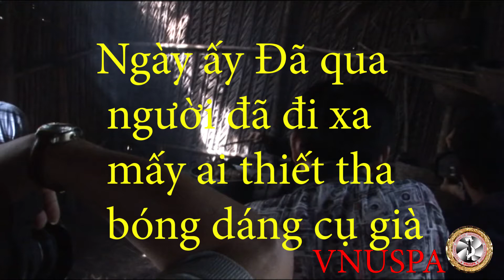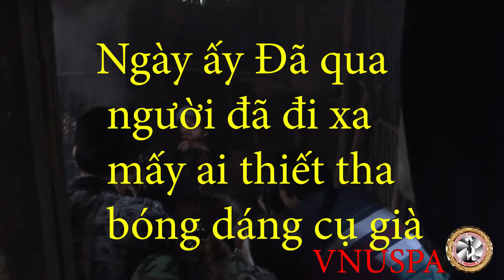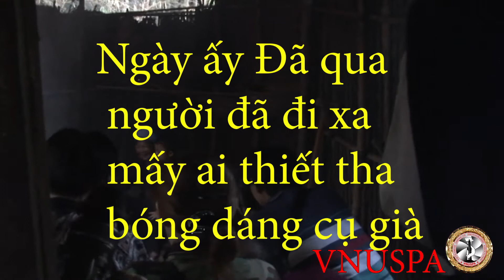Phía Sau Những Tác Phẩm Ảnh Nghệ Thuật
Bạn thân ơi! Khi bạn cầm tấm ảnh đẹp trên tay. Bạn có khi nào nghĩ nó  bởi đâu mà có không bạn. Vậy mời bạn xem cách nó từ đâu mà có nha. Nhiều mồ hôi và công sứ của rất nhiều người đóng góp đó bạn. Nó không đơn thuần mua một cái máy ảnh "đắt tiền"là có ảnh đẹp và Nghệ Thuật đâu bạn!